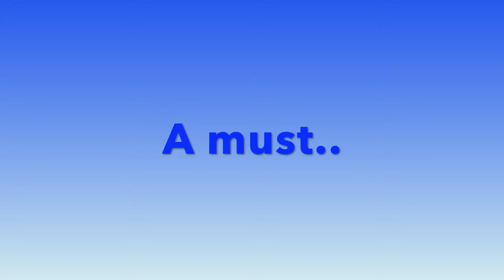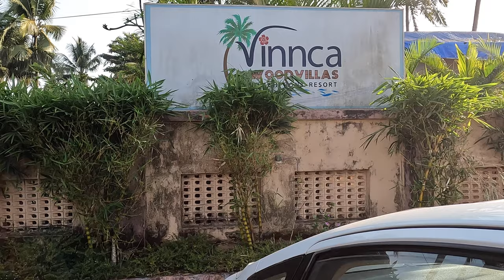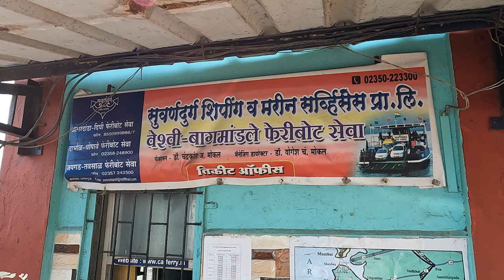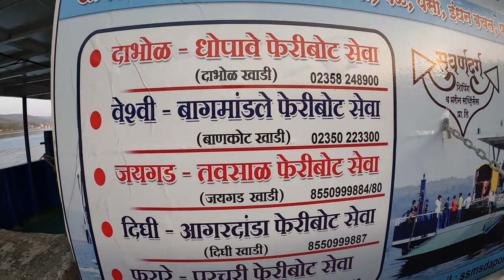KONKAN KINARYA KADEKADENE| VLOG| AVADHOOT GUPTE| OPTION TO NH66 | COASTAL ROAD MUMBAI GOA | POPATI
आंगणेवाडीच्या  भराडीदेवी जत्रेच्या निमित्ताने जेव्हा समस्त मुंबईकरांनी वेगवेगळ्या वाटांनी मालवणचा रस्ता धरला, तेव्हा आम्हालाही आमची कोकणची वेगळी वाट आठवली. आता पुणे-कोल्हापूर मार्गे सिंधुदुर्गात सगळेच जातात. पण, ज्यांचं कोकणवर खरं प्रेम आहे ते मात्र जुना मुंबई-गोवा हायवे म्हणजेच आत्ताचा NH66 पकडतात. पण, आम्ही मात्र त्याही पलीकडचा म्हणजेच ‘कोकणच्या किनाऱ्या कडेकडेचा‘ मार्ग निवडला. नारळी पोफळीच्या बागांमधून उजवीकडे सोबत करणाऱ्या समुद्राच्या साक्षीने निसर्गाचा खरा आस्वाद घेत, नव्याने सुरू झालेल्या विविध जेट्टींचा मार्ग शोधत, नद्या ओलांडत आम्ही हा प्रवास केला. खरं सांगतो.. तुम्ही एकदा का हा vlog पाहिलात की दुसऱ्या क्षणाला गाडीला स्टार्टर माराल!